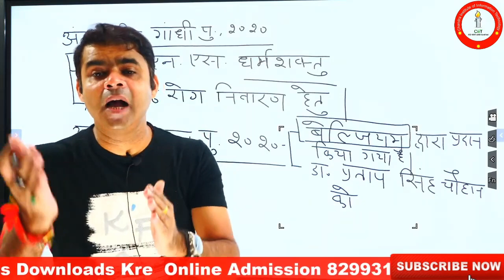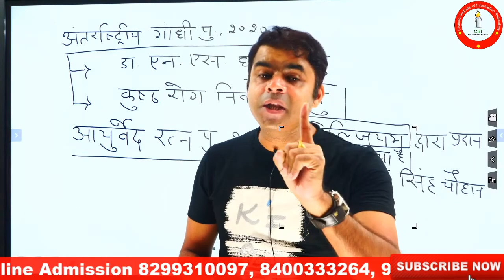POWERFUL MOTIVATIONAL VIDEO साहस || Sahas | Best Inspirational Quotes in Hindi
🔴Social Science🪔